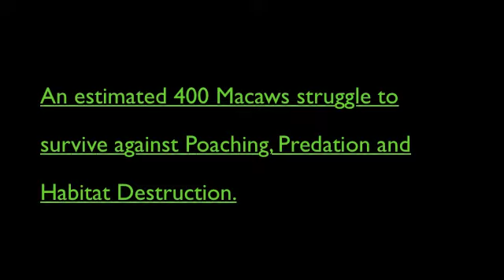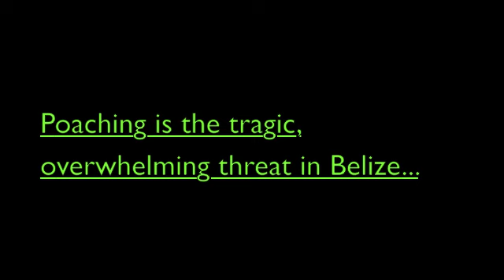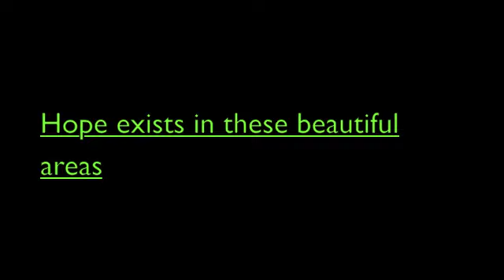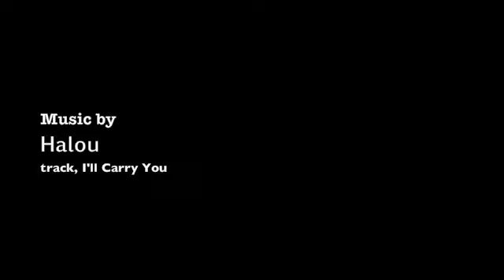untitled, Scarlet Macaw research Trailer.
trailer for a work in progress  field research on Scarlet Macaw in Belize and Guetemala.